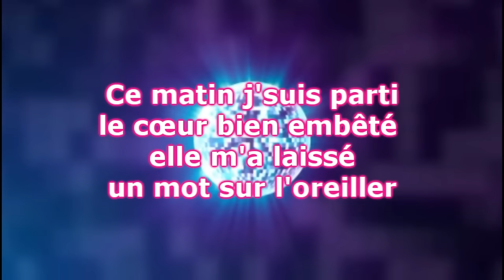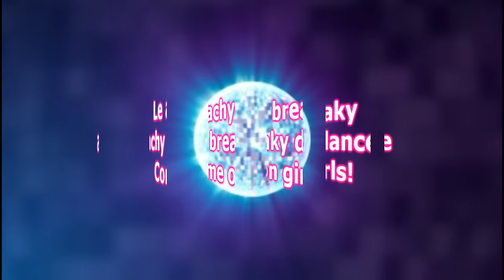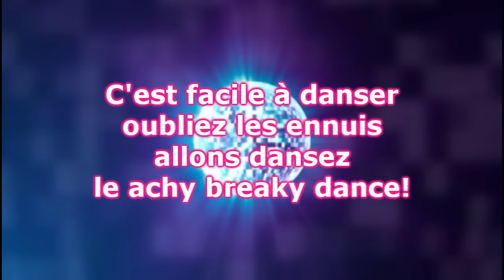Stef Carse - Achy Breaky Danse (Lyrics)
Stef Carse - Achy Breaky Danse
Album : Achy Breaky Heart 1993